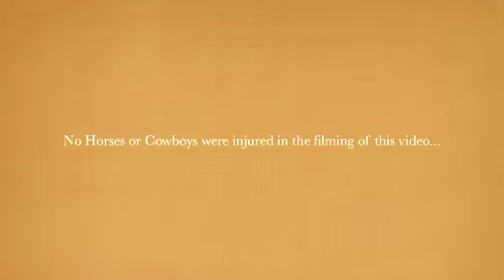Chip Bruegman on the Kung fu Heel Horse